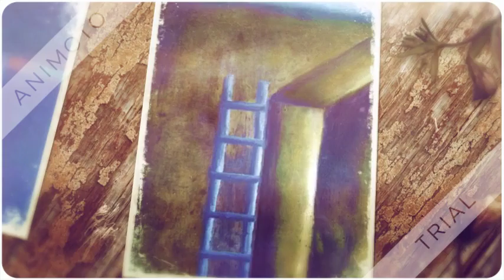Art By Gabriela Valencia. Seascapes, seashells, trees, female art, surrealism, portraits and more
n Gabriela Valencia’s artwork we find many tones of colors and symbology.  Each element used in her artwork is a tribute to nature in which  sensibility and imagination connoting love, contemplation, and understanding of ecosystems is evident.